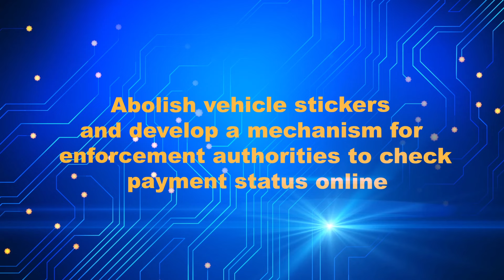MIRA's digital year